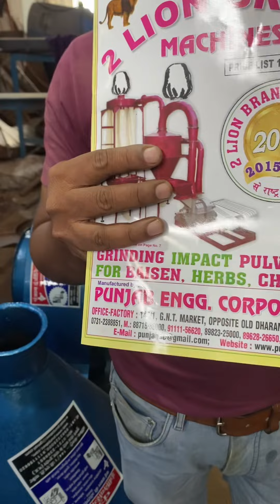9x14size neumetic Pulverizer machine 📲📞☎️